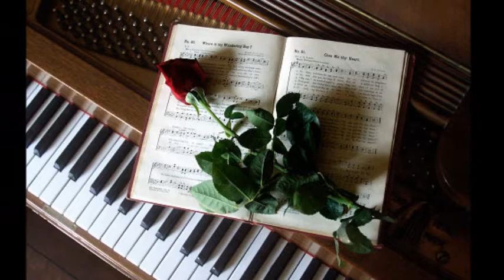Cause of You - Silvia Calzolari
Cause of You
Vocals - Silvia Calzolari
Composer - David Kopatz
Recorded in Hollywood engineering Grammy Award winner Adam Kagan